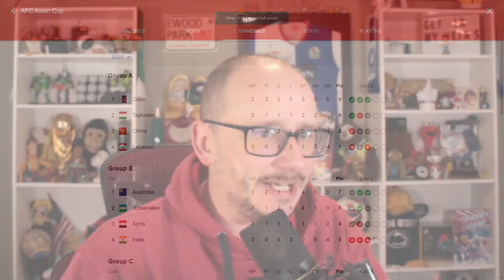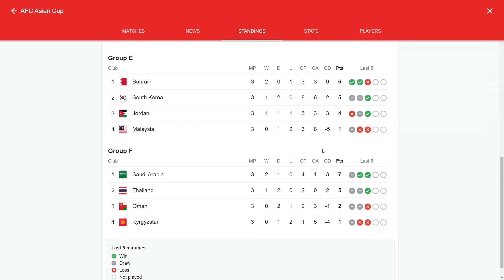2023 Asian Cup Semi Final Prediction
We enter the Semi Finals of the Asian Cup with all 4 nations looking to make it into the finals - which nations will go through?  In this video we find out.